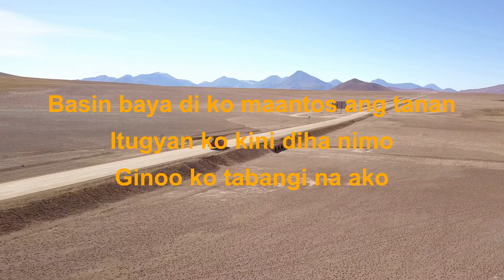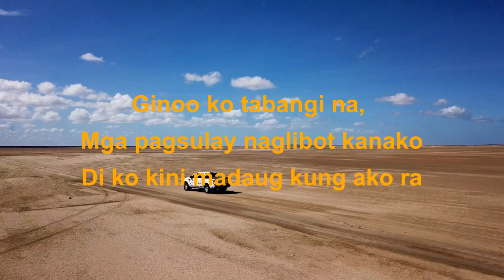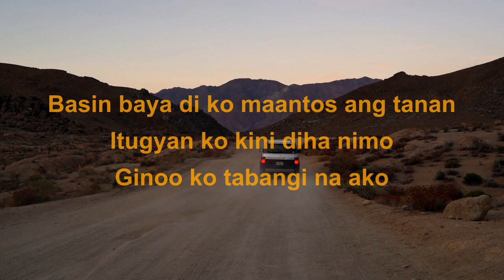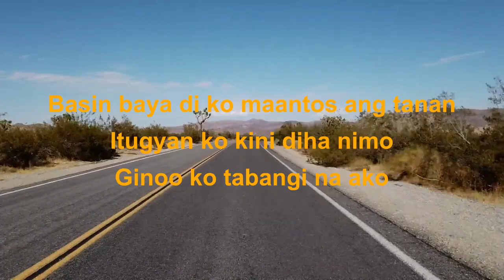PAGTOO KO DAGHANG MGA PAGSULAY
☺️ Performed by NEMUEL ASOY& JAMMIE ABIGAIL CAPANGPANGAN ASOY
☺️VIDEO BACKGROUND SOURCE: PEXELS.COM All photos and videos on Pexels are free to use Attribution is not required.